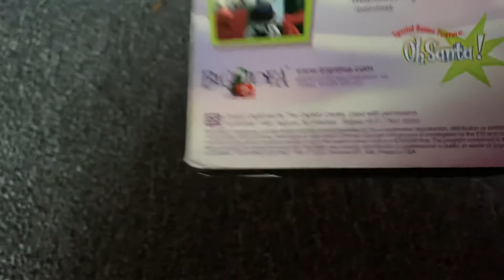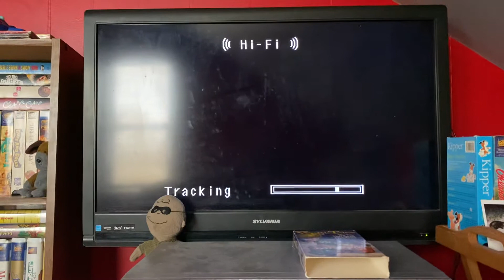Opening To VeegieTales : The Toy That Saved Christmas 1999 VHS